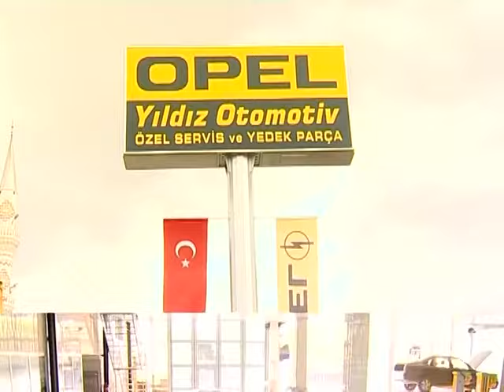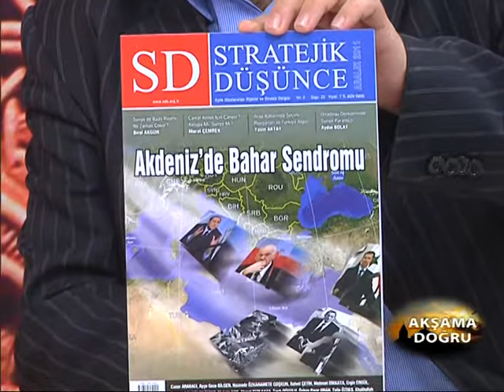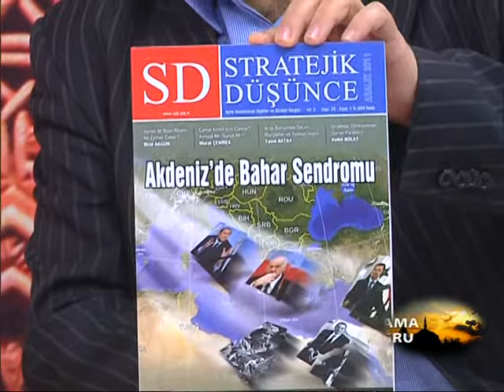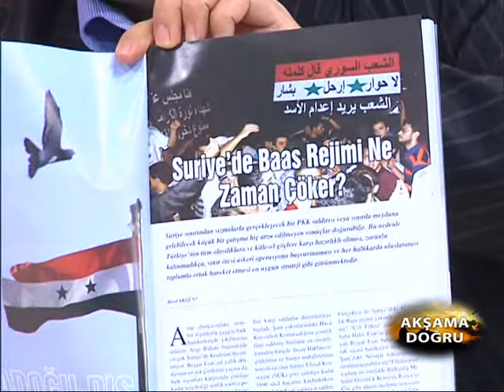Akşama Doğru - Hamdi BAĞCI ile Birol AKGÜN